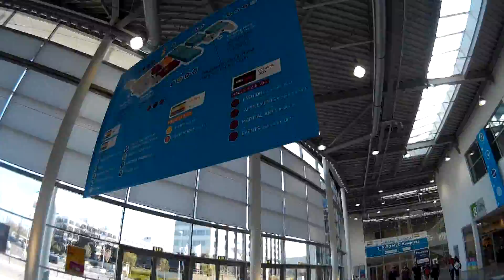FIBO 2015: Wellsystem Interview - BODYMEDIA TV - Fachmagazin für Fitness und Gesundheit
BODYMEDIA Fachmagazin für Fitness und Wellness war für Sie vom 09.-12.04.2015 auf der FIBO in Köln, der weltweit größten Messe für Fitness, Wellness und Gesundheit.

In diesem Interview erhalten Sie Informationen über die Firma Wellsystem, dem Entwickler des Hydrojets Marktführer in diesem Bereich mit über 20 Jahren Erfahrung. Auf der FIBO präsentierte Wellsystem seine Überwassermassage-Liege Relax_PLus mit dem modularen SPA-Aufsatz, der die Entspannung mit Farblicht, Collagenlicht, aromatisierte Luft und Musik unterstützt.
Wellsystem ist bereits seit 20 Jahren auf der FIBO vertreten und gemeinsam mit ihr immer weiter gewachsen.

Gesprächspartner ist die Marketing-Managerin Wietske Lubisch.